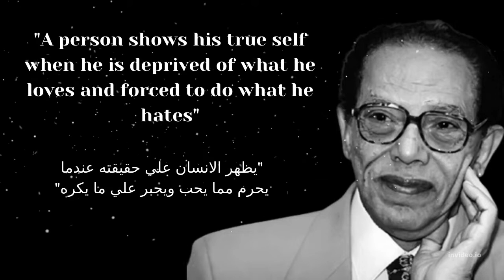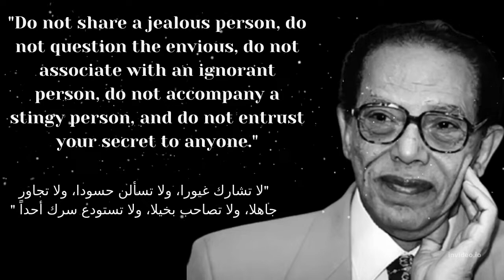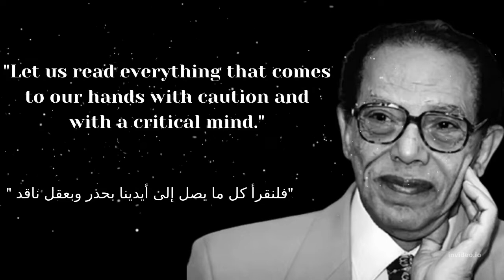Moustafa Mahmoud's Quotes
He is an Egyptian philosopher, physician and writer. He has authored 89 books, including scientific, religious, philosophical, social and political books, in addition to tales, plays and travel stories. His style is attractive, with depth and simplicity. Mostafa Mahmoud was the presenter of more than 400 episodes of his famous TV show (Al-Ilm wa Al-Iman). In 1979, he established his mosque in Giza known as "Mostafa Mahmoud Mosque". It has three medical centers concerned with treating people with limited income. And he formed convoys of mercy from sixteen doctors, and the mosque includes the Astronomical Society in Mahmoud Mosque, and a geology museum, on which specialized professors are based. The museum includes a collection of granite rocks, mummified butterflies of various shapes and some marine creatures. An asteroid was named (296753) Mustafa Mahmoud in his honor.